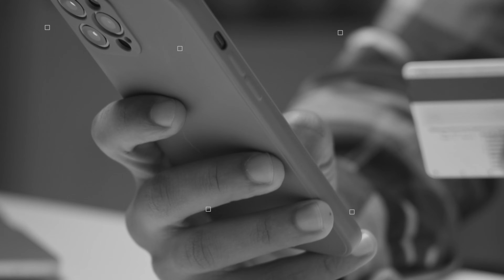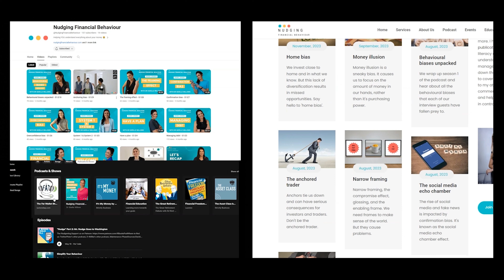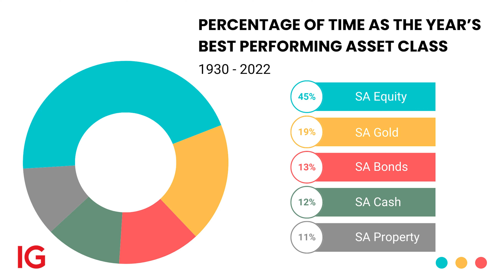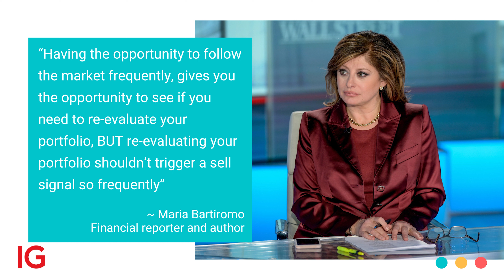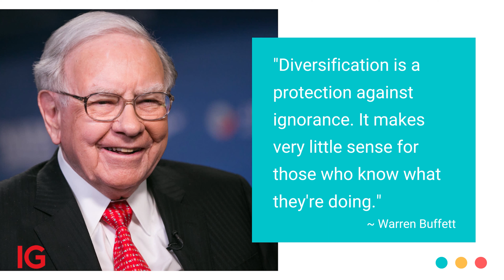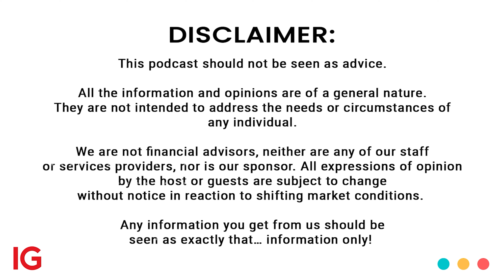Diversification - S2:E9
In this episode of The Nudging Financial Behaviour Podcast, we’re looking at how you can overcome Home Bias by chatting about diversification. This is a risk management strategy for investing and a vital part of any investment portfolio.

To help us really understand diversification, we’ve got the queen of ETFs and of spreadsheets Nerina Visser as our guest. Nerina gives plenty of practical tips to help you get to grips with your portfolio and how to ensure you’re properly diversified.

Chapters:
00:00 Introduction
02:20 What is diversification?
02:56 Different asset classes
04:06 Benefits of diversification
05:12 Nerina Visser on portfolio diversity
07:59 Income vs growth assets
09:53 ASISA & Reg 28 guidelines
11:50 All equities are not homegenous
13:20 Nerina's favourite ETFs
17:04 Diworsification (you think you're diversified, but you're not)
18:19 MSCI Word & S&P500 (Watch out!)
19:02 S&P500 & NASDA (Watch out!)
20:51 Assessing your portfolio & action steps
22:28 Different investment pots
23:46 Ongoing contributions for the win
25:28 Nerina encourages ongoing education
26:22 What about the crash of 2008?
26:54 Steps to overcome home bias
27:19 Low-cost ETFs
28:12 Portfolio rebalancing
29:17 Get professional help & set goals
30:21 Diversification is a protection against ignorance

More information on those graphs and pie charts for asset classes